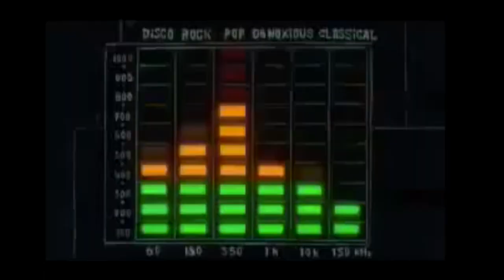WHO IS THE BEST SHARPSHOOTER? AGENT 00 VS PRINCE PRODIGY!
Best Cheapest Reliable NBA 2K17 MT, MYNBA 2K17 & NBA LIVE MOBILE COINS Available Online!!!
With Best and Fastest Customer Service and Coins Delivery!

Gamertag : PrinceProdigyYT